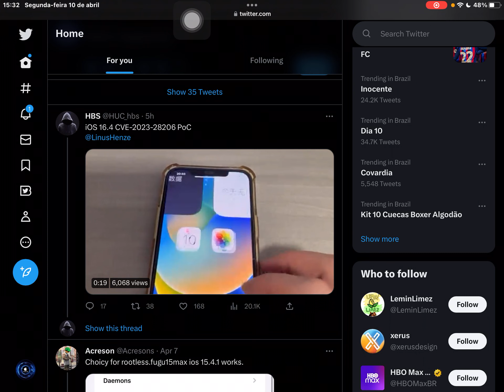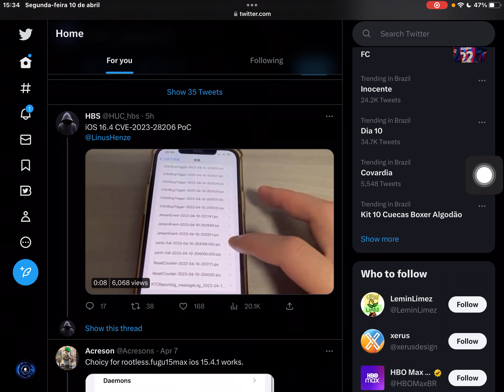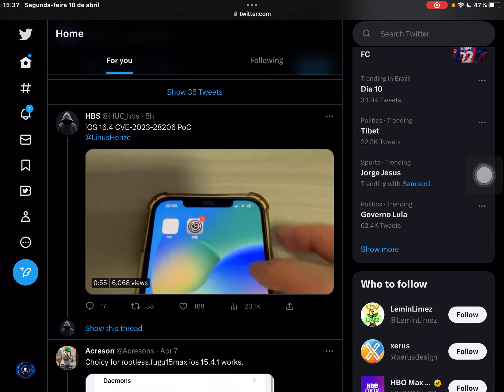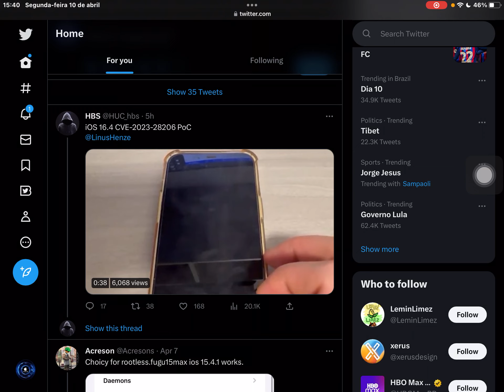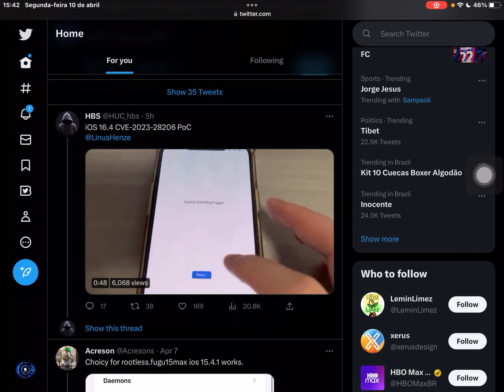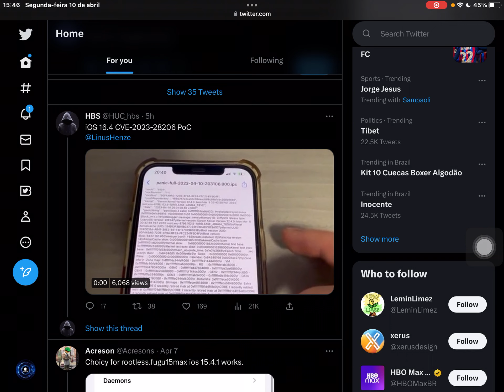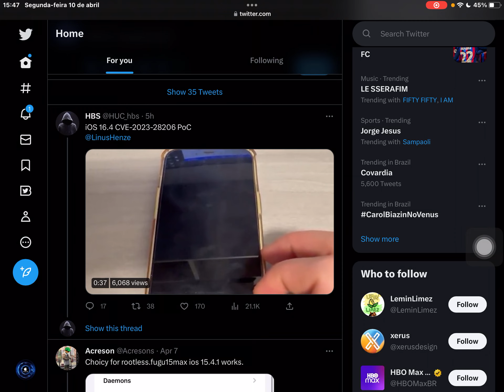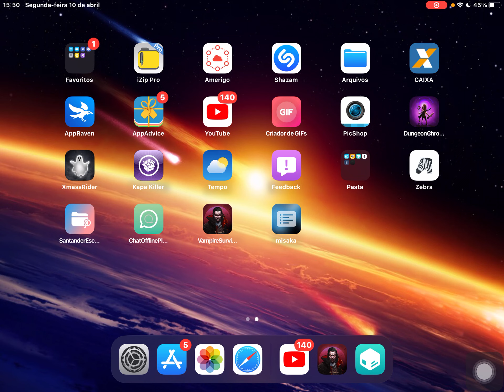Novo Exploit para iOS16.4-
Como consideração extra eu gostaria muito de agradecer por este novo marco de vizualizações no meu canal, e também agradeço muito até aos meus haters, porque se não fossem todos unidos eu hoje não teria monetizado meu canal e não estaria aqui trazendo novidades para todos sobre o mundo do ios e jailbreak. Sei que o assunto ainda gera algumas incertezas mas com o tempo cada dúvida ou barreira serão todas esclarecidas e barradas e sempre cresceremos juntos.
Novo rumo do canal em busca aos 5.000 inscritos! Sejam todos muito bem vindos a maior família de ios do Brasil e do mundo.